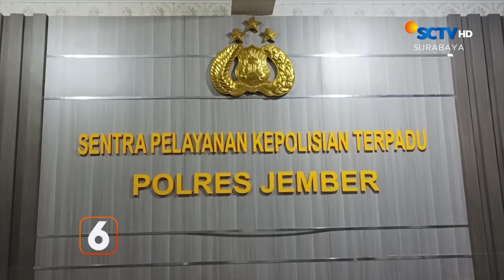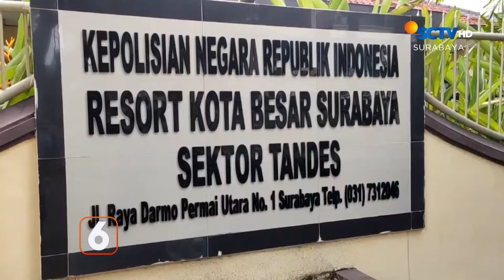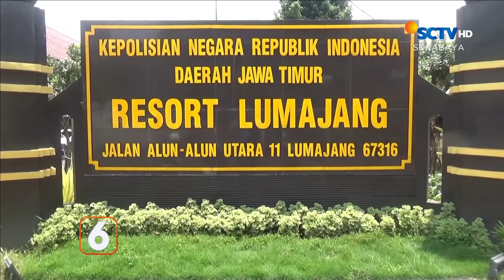Begal Bersenjata Tinggalkan Korban di Pinggir Jalan | Liputan 6 Surabaya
Liputan 6 Surabaya, 3 Mei 2024 Part 3